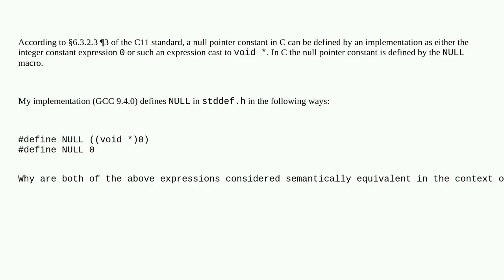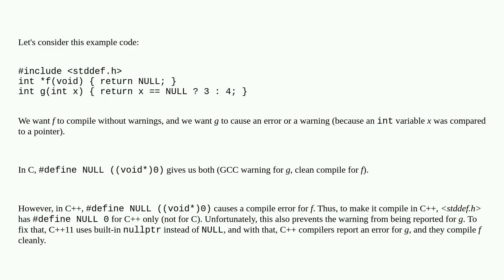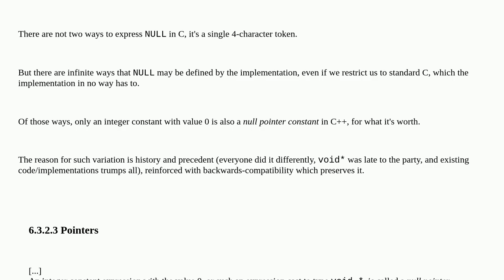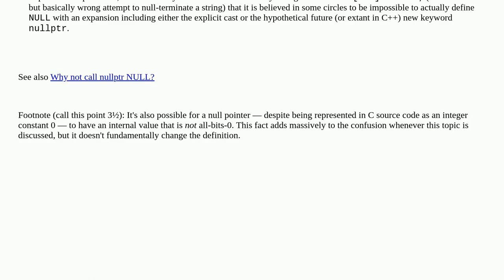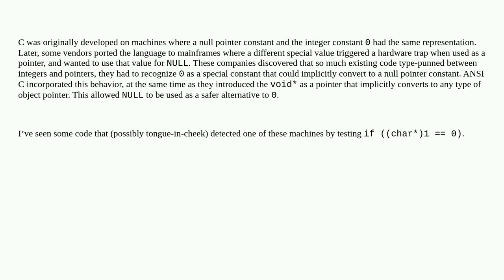Why are there two ways of expressing NULL in C?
A special thanks goes out to the community

  language-lawyer c